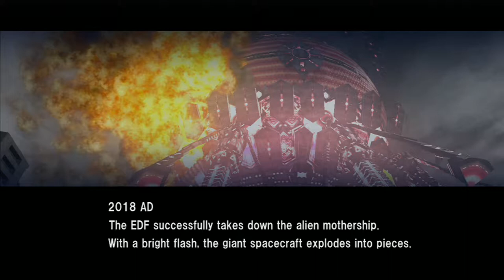The 17 Days of Earth Defense Force - Day 16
This is the end-all mission for schlock and drama in EDF 2017. You'll hear such great lines as 'My city, my family!' and 'My family, my friends!' exclaimed by your fellow rangers. The radio chatter is frenzied and misleading in it's endeavors to eradicate the alien threat, advising to the point of redundancy that you're to kill off the alien mothership and (incorrectly) on multiple occasions that it's been successfully killed. And, of course, the mothership has three separate, ridiculous final forms, each more dangerous (to epileptics) than the last. It doesn't get more B-movie than this.

There are bad Keanu Reeves movies that aren't as fun (or as shlocky) as this level.

And hey, the alien mothership has a glowing red - and painfully obvious - weak point on it's underbelly. If that doesn't conjure something deep inside from when games had crappier graphics and defeating a tough boss was a matter of finding where to fire your lasers, I don't know what else will.

(Mission 53: Starship)

New installments nightly - February 1st - 18th!